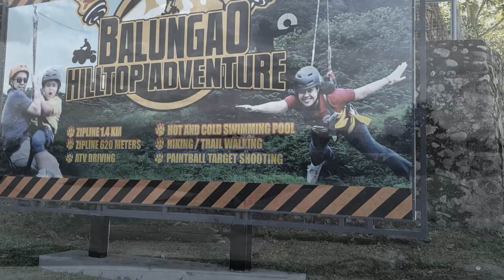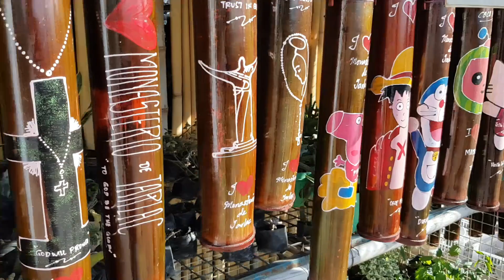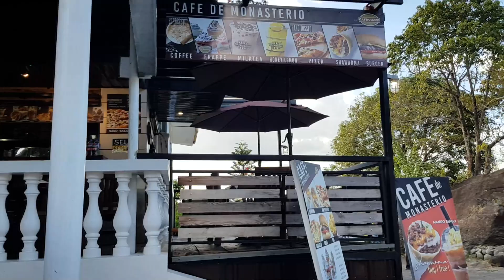NAG ROAD TRIP LANG AT NAKARATING SA MONASTERIO DE TARLAC ABA ANG GANDA PALA PARANG BAGUIO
May inasikaso lang kami sa Tarlac and then naisip naming libutin ang some part ng Tarlac at nadako kami sa isang lugar na parang baguio ang daanan na pataas at na hantong kami sa lugar na ito.